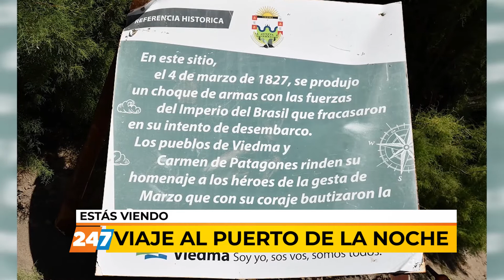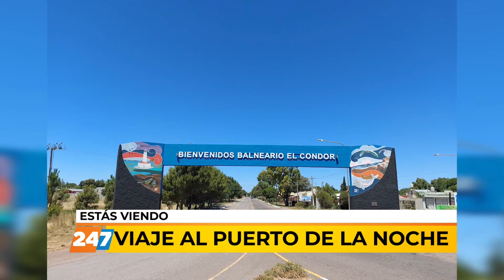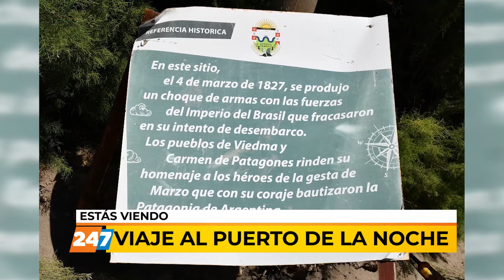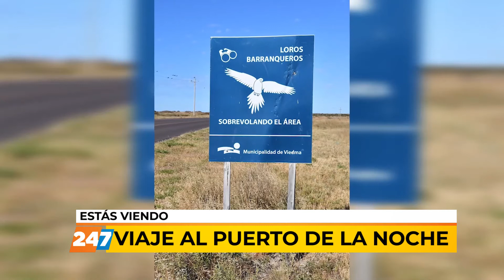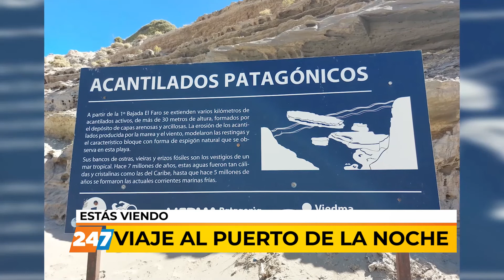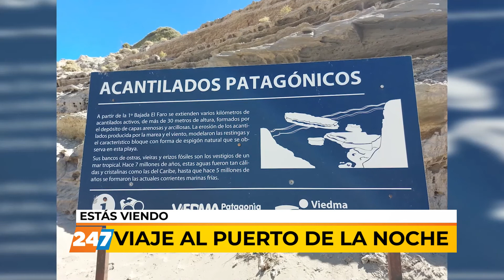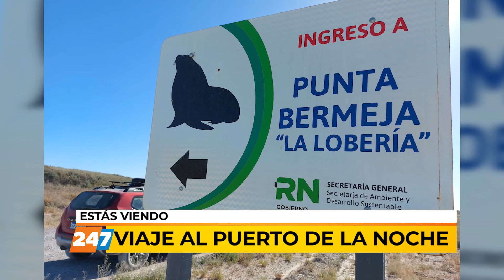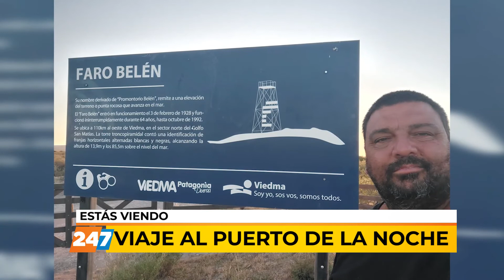03/03/21 | VPN | FOTOS CON HISTORIA | RUBÉN RUSSO